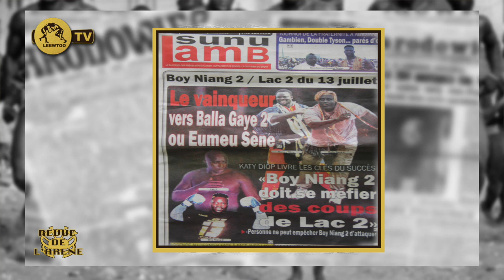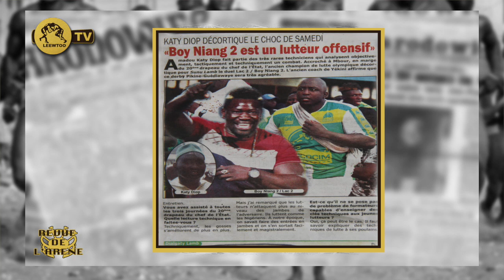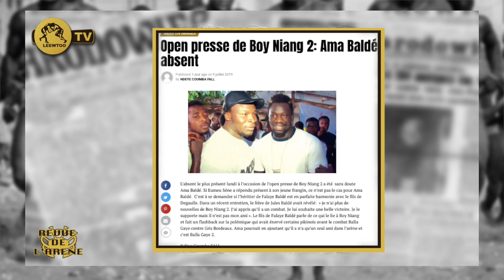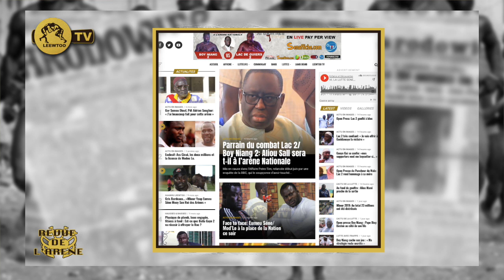REVUE DE L'ARENE DU 11 JUILLET 2019